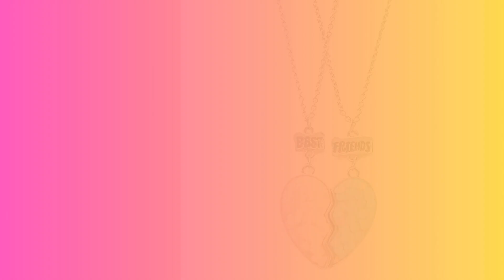Best 30 Friendship Day Gifts For Girls under 500 Rupees | Gifts For Her